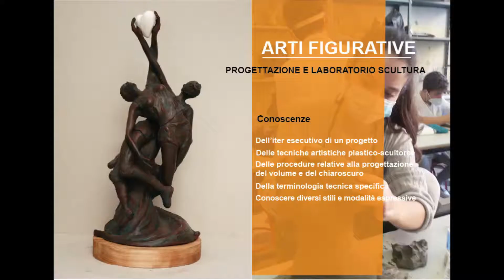Presentazione Arti figurative